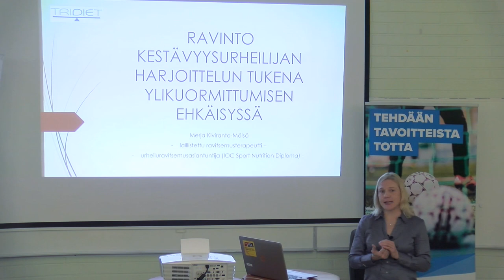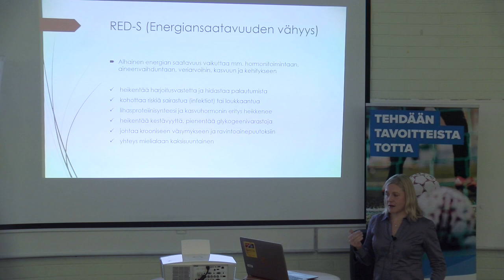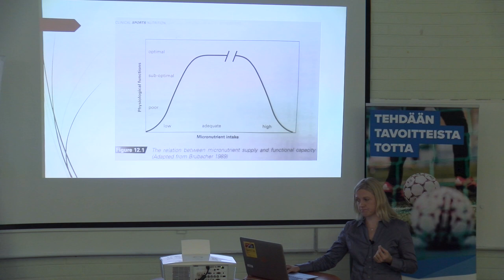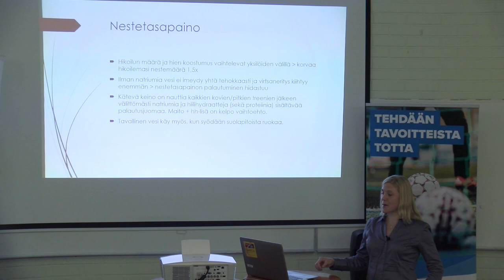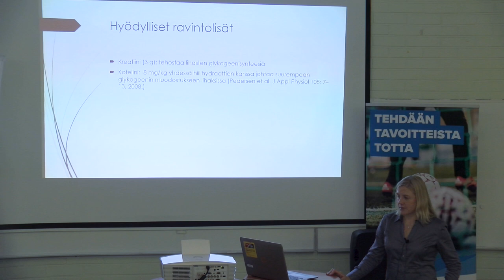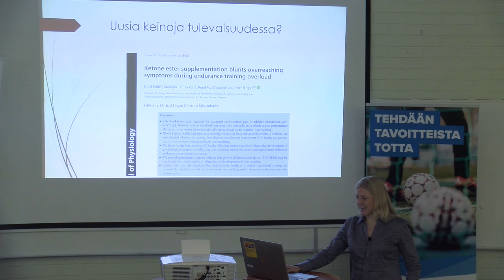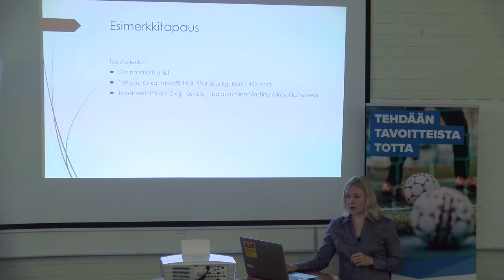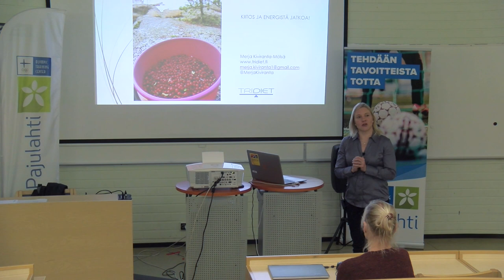Ravinto kestävyysurheilijan harjoittelun tukena ylikuormituksen ehkäisyssä - Merja Kiviranta-Mölsä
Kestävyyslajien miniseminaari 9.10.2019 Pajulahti